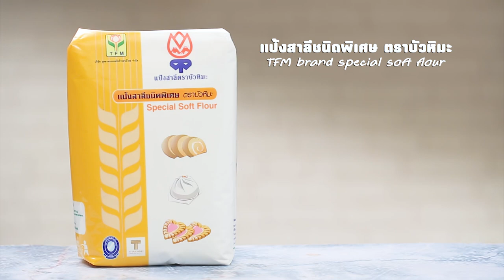เค้กช็อกโกแลตโรลปาร์ตี แจกฟรี! สูตรการทำอาหารโดย อ.ยิ่งศักดิ์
สิ่งที่ต้องเตรียม (เค้กช็อกโกแลต)
โอวาเลต      10  กรัม
ถาดขนาด 11 x 15 x 1 นิ้ว (ทาเนยขาวรองกระดาษและทาเนยขาวทับ) จำนวน  1  ถาด
บัตเตอร์ครีมสูตรที่ชอบ
สีผสมอาหารสีม่วง  สีเขียว และ สีชมพูอย่างละ  1  ช้อนชา
ทอปปิงกลิ่นแอพริคอต , ช็อกโกแลตเรนโบว์ไรซ์ และ ช็อกโกแลตเคลือบน้ำตาล สำหรับแต่ง
วิธีทำ (เค้กช็อกโกแลต)
1. ใส่ แป้งสาลีชนิดพิเศษ ตราบัวหิมะ แป้งข้าวโพด ผงโกโก้ ผงฟู  เบกกิงโซดา  เกลือป่น และ น้ำตาลทราย ลงในอ่างผสม ตีผสมพอเข้ากัน
2. เติมไข่ไก่ และโอวาเลต ตีด้วยความเร็วต่ำ 1 นาที เพิ่มความเร็วสูงสุด 2 นาที เติมน้ำเย็น ตีอีก 2 นาที ลดความเร็วต่ำ 3 นาที  ใส่เนยละลาย ตีจนส่วนผสมจนเข้ากันดี ปิดเครื่อง
3. เทส่วนผสมเค้กลงในถาด เกลี่ยหน้าให้เรียบ นำเข้าเตาอบที่อุณหภูมิ 420 องศาฟาเรนไฮต์ หรือ 210 องศาเซลเซียส ประมาณ 6 – 8 นาที หรือจนกระทั่งสุก คว่ำเค้กออกจากพิมพ์พักไว้จนเย็น เตรียมไว้
วิธีประกอบ (เค้กช็อกโกแลตโรลปาร์ตี)
1. แบ่งบัตเตอร์ออกเป็น 4 ส่วน ส่วนละ 200 กรัม ผสมสีผสมอาหารสีม่วง สีเขียว และ สีชมพู อีกส่วนเป็นสีขาว
2. บีบบัตเตอร์ครีมสีต่างๆ  ลงบนเนื้อเค้กปาดให้เรียบม้วนเป็นท่อนกลม นำเข้าแช่เย็นจนเทรงตัวดี จากนั้นทาด้านนอกเค้กด้วยแอพริคอต นำลงคลุกช็อกโกแลตเรนโบว์ไรซ์ ให้ทั่วตกแต่งด้วย ช็อกโกแลตเคลือบน้ำตาล ให้สวย
งาม ตัดเป็นชิ้น จัดใส่ภาชนะ พร้อมเสิร์ฟ

Line @yingsakfood